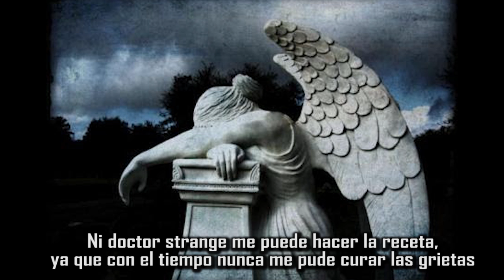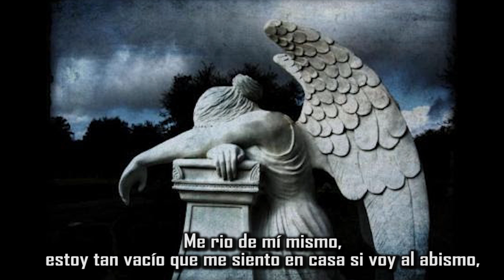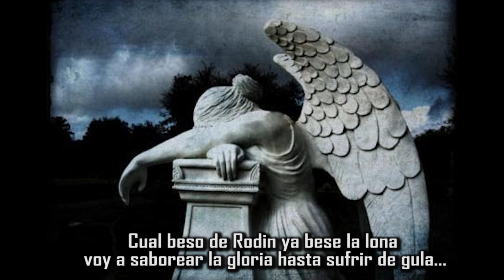Ricto - Requiem (prod nikson) (subtitulado)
Ricto requiem:

Toda tu manzana tiene celular,
por eso a newton le cayó la manzana de MAC,
Shinigami quítame la manzana de adán,
ya que guardo mas tristezas que el manzano de Galván,
Mi paloma de la paz es un búho ciego,
mi ruiseñor toca el himno del cisne negro,
no vengo de la cigüeña vengo del cuervo,
debe ser por eso que he nacido muerto,
Soy un doctor no entienden mi letra,
como doctor Jekyll tengo una bestia secreta,
Ni doctor strange me puede hacer la receta,
ya que con el tiempo nunca me pude curar las grietas,
Date cuenta, no cuentas conmigo,
cuento mas enemigos que un cuento de Quentin Tarantino,
No puedo contar amigos,
puse la manos al fuego por ello y quede como venus de milo,
Solo hay fuego en mi camino,
la vida me dio un cerbero pero lo hice lazarillo,
No quedan ni lágrimas de cocodrilo,
hice llorar a Keops hasta rebalsar el Nilo.

Me siento Dicaprio en la habitación de Marvin,
el origen de mi sueño no es dinero de gatsby,
Antes de convertirme en lobito de Wall Street,
moriré hundido cual musico del titanic,
Tengo Atlantis en lagunas de mi cabeza,
no me saca a flote ni medico de Venecia,
Pero no me rindo y sudo la camiseta,
al punto que si la estrujo saturo el rio Selenga.
Me rio de mí mismo,
estoy tan vacío que me siento en casa si voy al abismo,
Tengo al alma más desnuda que avinyó,
no tengo un cuadro depresivo soy uno de cubismo,
Equilibrio en mi cuerda floja
tengo nudos ciegos que aprietan más que una soga,
Necesito un exorcismo al ritmo de Georgia,
mis órganos vitales tocan el réquiem de Mozart,
la vida no es hermosa, te pinta el beso de klimt y te da el beso de judas,
cual beso de Rodin ya bese la lona voy a saborear la gloria hasta sufrir de gula…